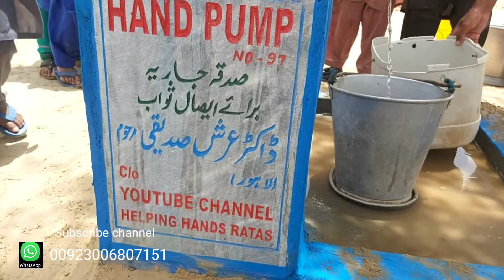cholistan desert water crisis|cholistan water problems|hand pump in cholistan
Helping Hands Ratas | The purpose of this channel is to reach those people with the money you have donated Those who are entitled to charity, zakat, and help Especially the people of the Cholistan Desert who live far away from the settlements۔ اس چینل کا مقصد ان لوگوں تک آپ کی دی ہوئی رقم پہنچانا ہے جو صدقات ،زکوۃ، اور مدد کے مستحق ہیں خاص کر صحرائے چولستان کے لوگ جو کہ آبادیوں سے بہت دور رہتے ہیں۔ इस चैनल का मकसद उन लोगों तक पहुंचना है जो आपने दान किया है जो लोग दान, ज़कात और मदद के हकदार हैं खासकर चोलिस्तान रेगिस्तान के लोग जो बस्तियों से बहुत दूर रहते हैं is chainal ka makasad un logon tak pahunchana hai jo aapane daan kiya hai jo log daan, zakaat aur madad ke hakadaar hain khaasakar cholistaan registaan ke log jo bastiyon se bahut door rahate hain|